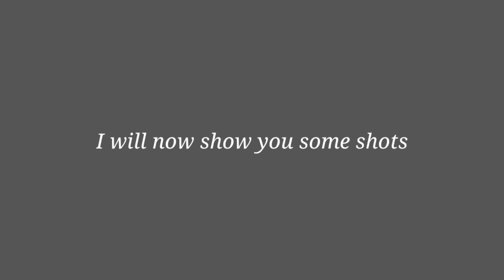North Cliff park Uk Bradford Shipley Vlog 01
History. The site was used to mine coal and quarry sandstone and fireclay from the 17th to early 20th centuries. Research has uncovered more than 40 coal shafts and at least ten quarry sites. The 35-hectare (86-acre) was donated in June 1920 by Sir Norman Rae.